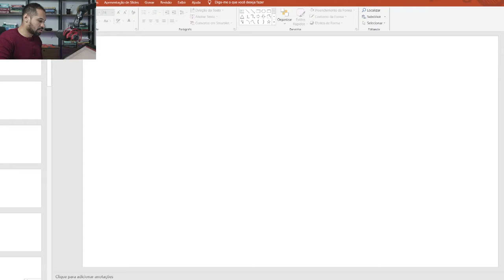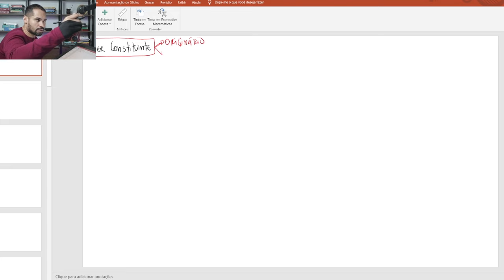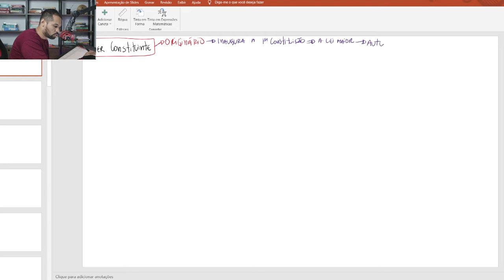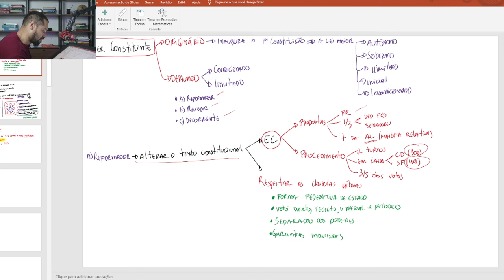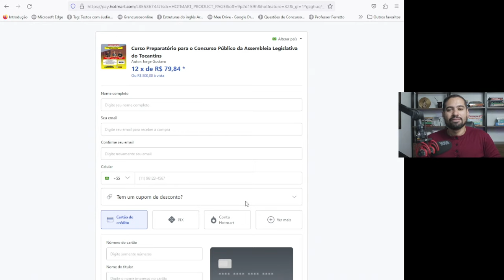Criação da Constituição do Estado do Tocantins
Neste vídeo, falo sobre a criação da Constituição do Estado do Tocantins.

Neste vídeo, falo os requisitos para ser Policial Legislativo na Assembleia Legislativa do Estado do Tocantins (ALETO), tendo em vista que o concurso público se aproxima.